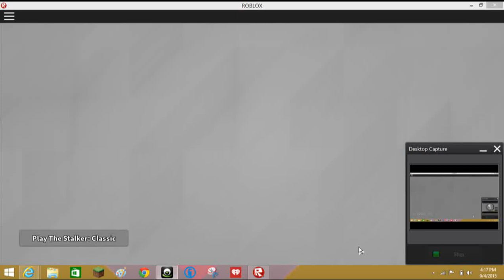LETS!!! PLAY!!! THE STALKER O_o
SO SCARY!